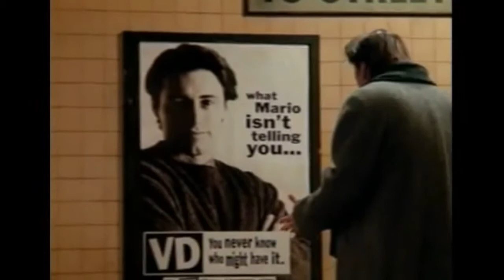Consent?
Phil 140